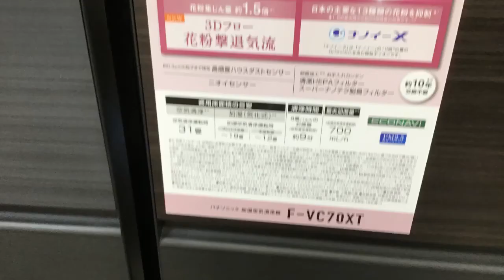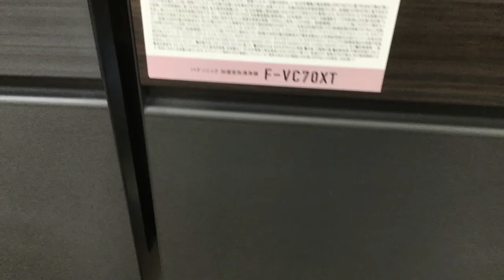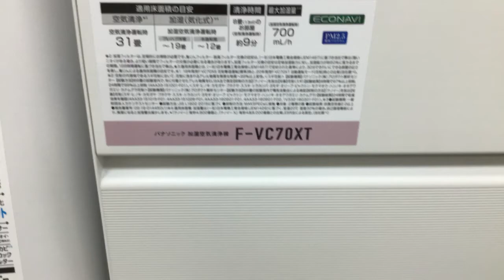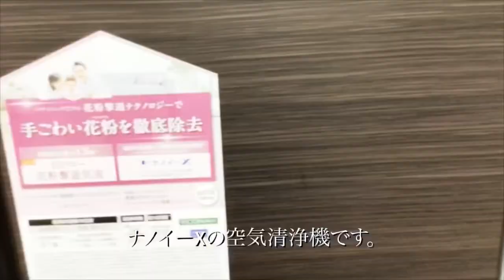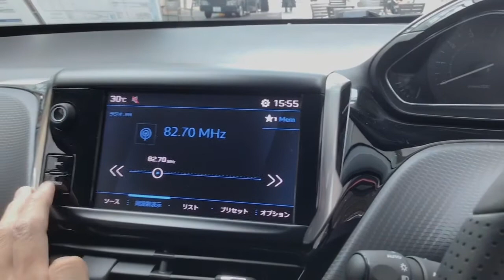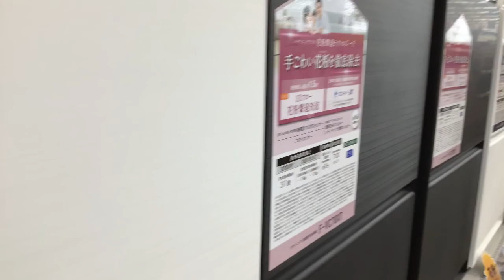It's Panasonic Nanoe X Air Purifier F-VXT90. パナソニックナノイーX空気清浄機F-VXT90ですよ。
通常動画:ほぼ毎日あさ〜午前中更新しています。
サブチャンネル更新:毎週木曜日、土曜日夕方以降
ライブ配信:毎週月曜夕方もしくは20時配信(Wi-Fiが接続可能な場所前提なので場所は変動あり) その他レギュラー動画の新企画等も進めていきます、それぞれのアカウントのフォロー、動画のコメントもよろしくお願います。

Logicool Crayon
Logicool Pebble M380
Ulanzi MiniTripod
Ulanzi TabletMount

LumaFusion
Concept(コンセプト)
Filmic Pro
Adobe Premiere Rush CC
Adobe Photoshop
Streamlab OBS
Microsoft Word
Microsoft OneNote